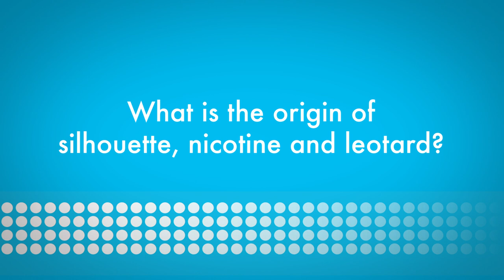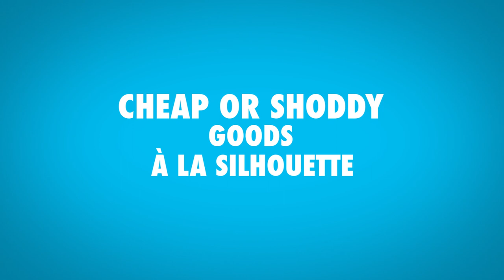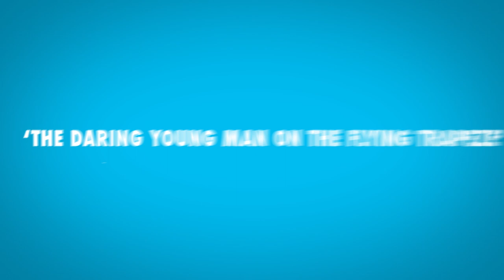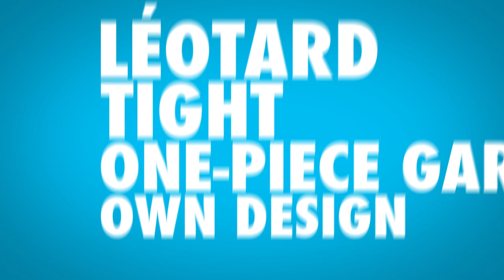What is the origin of silhouette, nicotine and leotard?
Find out more about the French historical figures who gave their names to silhouettes, nicotine, and leotards in our video!